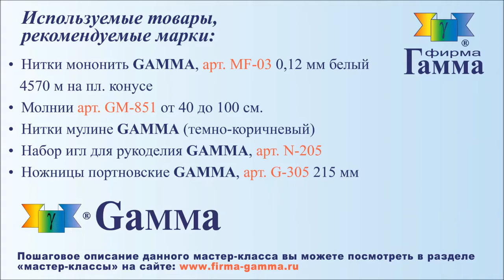Фантазийное колье из молний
Свободные петли, спирали, завитки сочетаются в оригинальном украшении из молний. Это необычное колье можно изготовить за пару часов.